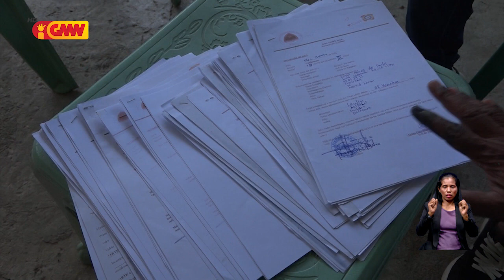Irmão na’in lima husi kongregasaun Marista Baucau la konsege vota